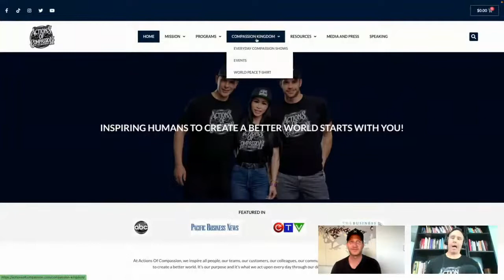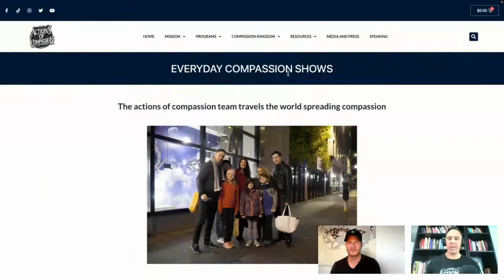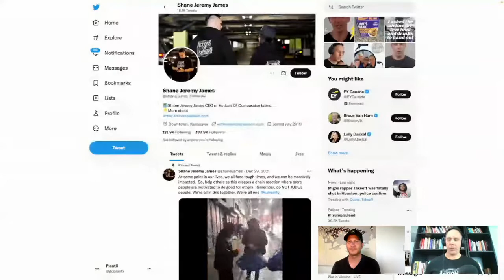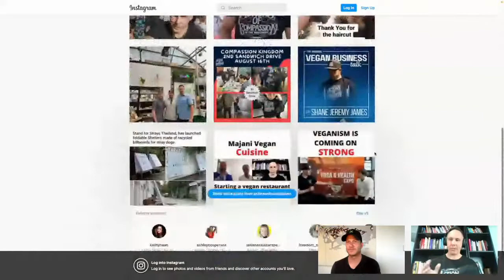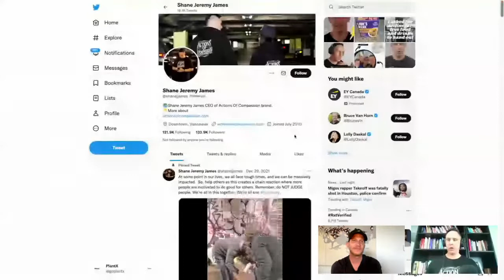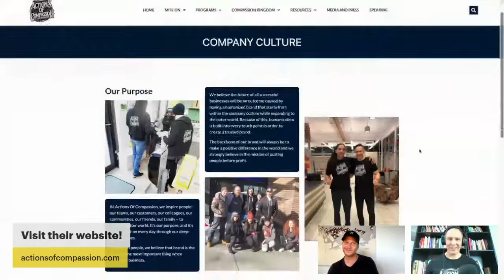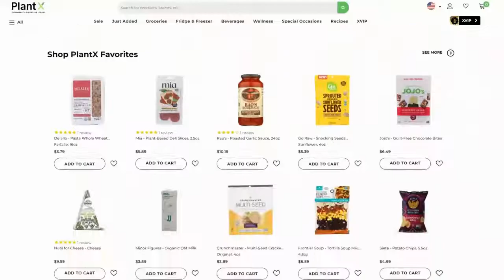Humanizing businesses with systems and processes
Shane Jeremy James had a vision of the exact type of company he wanted to build. He envisioned a global company that was able to enrich the lives of his employees, customers, partners, the less fortunate and whomever it came in contact with. This is when he decided to turn the Actions Of Compassion movement into a brand. Shane is challenging the ‘status quo’ of typical and generic businesses and the way they operate by building a ‘People before Profits’ business model. His teachings revolve around creating brands that last forever. Want to ask Shane a question? Submit your question to our live chat at 4 pm EST, Wednesday Nov 2nd.

TIMESTAMPS
0:00 Countdown
0:05 Intro
0:33 Opening Remarks
2:33 How do you take your coffee?
3:20 What is Actions of Compassion?
4:28 What's Compassion Kingdom?
6:03 Any marketing tips?
8:46 Favourite social media platform?
13:00 How do you humanize a brand?
15:00 What we've learned...
15:50 Is this an NPO?
17:00 Vegan Theft
18:40 Do you have to pay for publicity?
20:55 How would you humanize Loblaws?
24:30 Closing Remarks

For those of you who are not in the area, take advantage of our weekly giveaway for a $100 PlantX Gift Card so that you can place an online order to try their chocolate. To enter, simply post a question to our live chat hosted by Sean Dollinger on Wednesday October 19th at 4 pm EST

BE FIRST TO KNOW  📥
Sign up for the investor mailing list to be first to know about our press releases, our weekly giveaway, the next vodcast and more